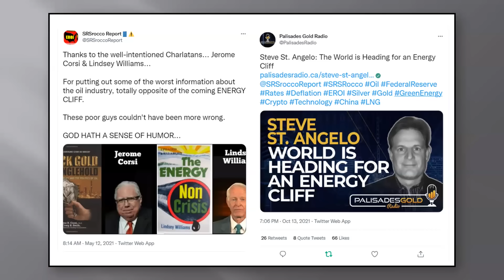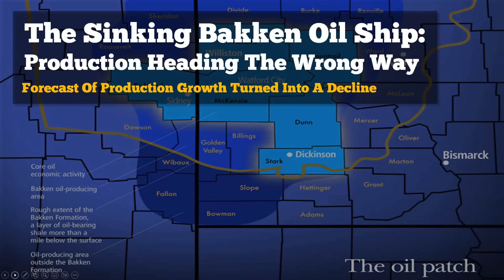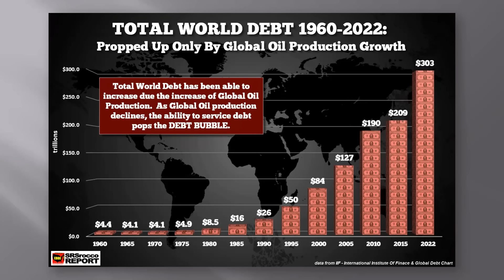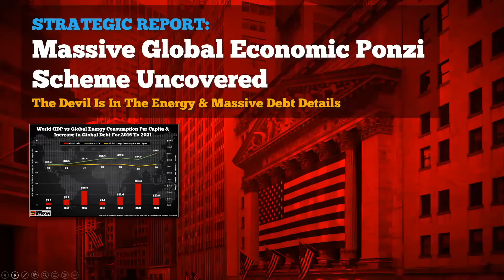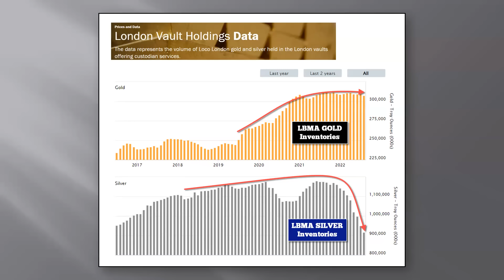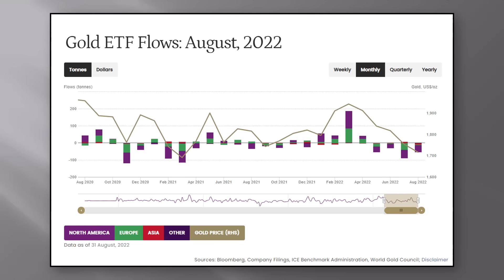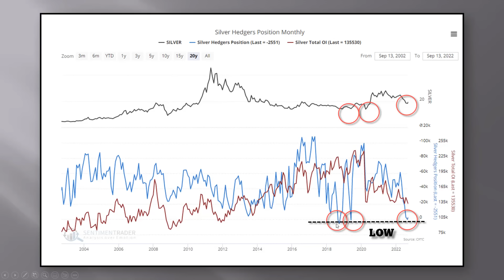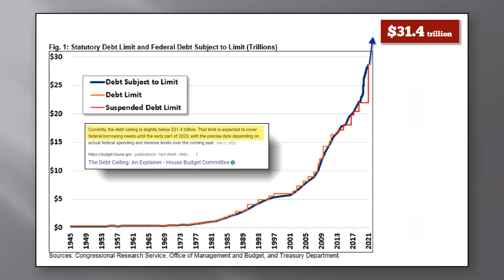Major Battle In Silver Market Has Begun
The Control Of Silver metal will lead to much higher prices.